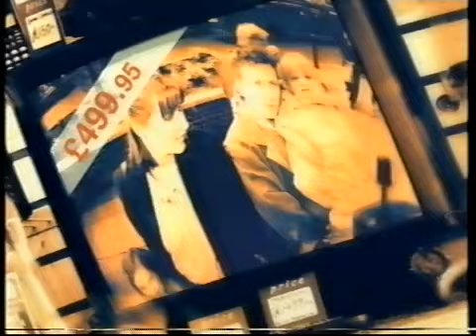Channel 4 Adverts 1995 (57)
Adverts for Volkswagen, "Surrender", Blockbuster, Clerical Medical, Swinton, "John Virgo's Snooker Loopy", Clusters.